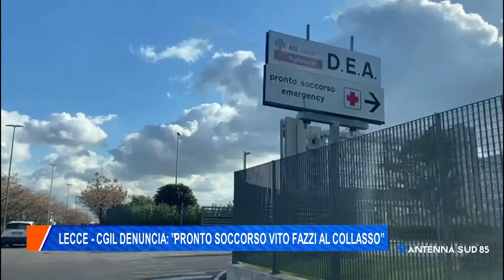29 Dicembre 2021 Lecce CGIL denuncia: "Pronto soccorso Vito Fazzi al collasso"